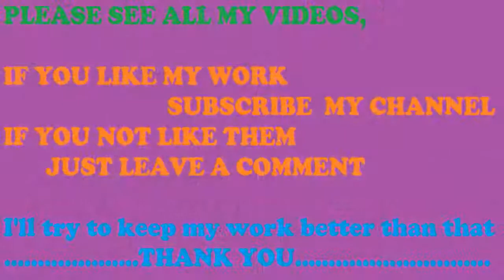Open 1017 Versus Spheres in Gods of Rome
Opening 1000+ versus Spheres